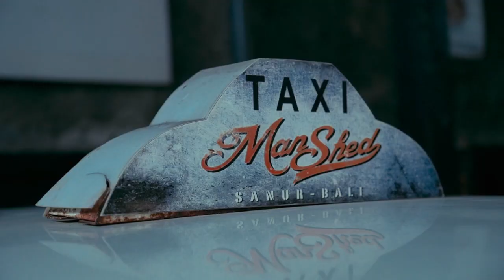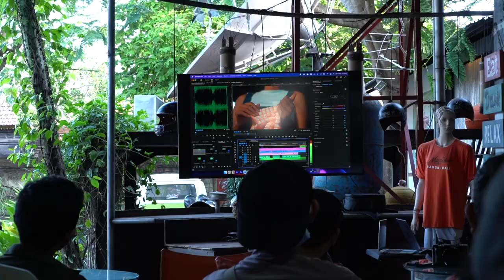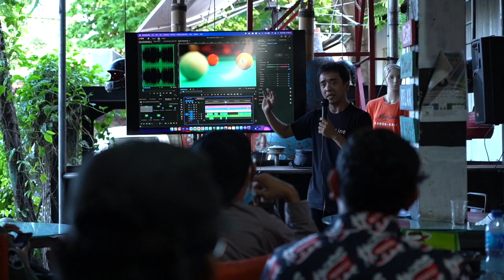Cinematic Commercial Videography videograpyworkshop bersama Sony Alpha Guru .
Halo SobatSinar! Faktanya, di masa kini media yang paling banyak digemari yaitu informasi berupa video atau gambar bergerak yang dibagikan melalui berbagai platform media sosial.Nah ini dia sekilas cuplikan keseruan workshop Sinar Photo bersama Sony Indonesia beberapa waktu lalu yang di narasumeberi oleh profesional Video Creator, dan juga seorang Sony Alpha Guru yaitu Om Paulus Rizal.